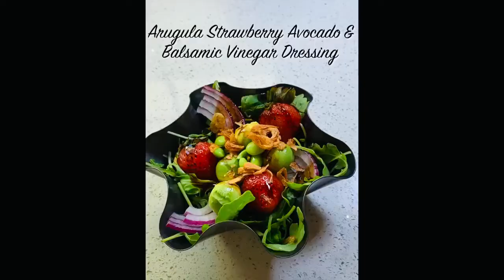6 Healthy Salad Recipes You Should Try, Good for Diet and WEIGHT LOSS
6 Healthy Salad Recipes You Should Try, Good for Diet and WEIGHT LOSS